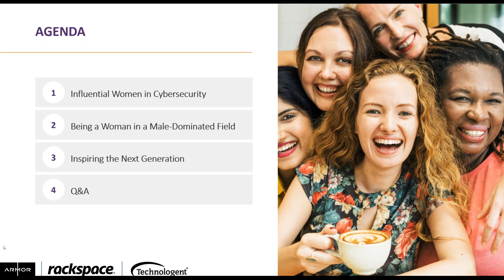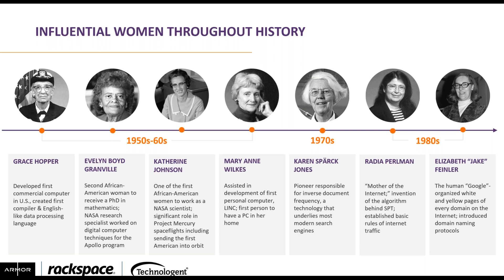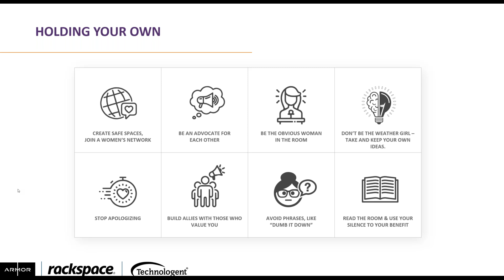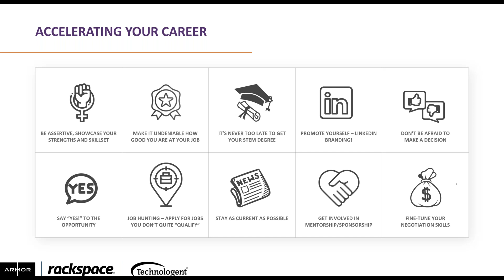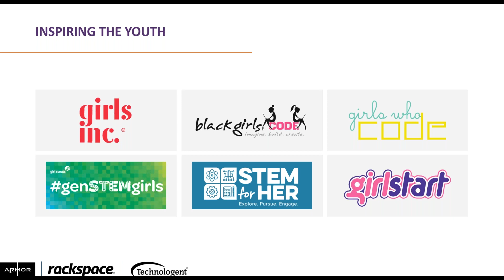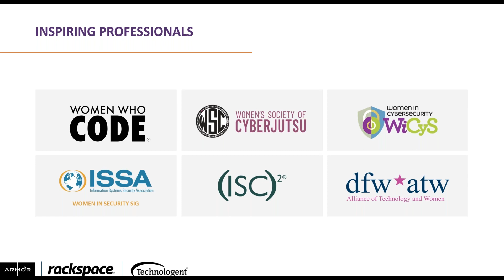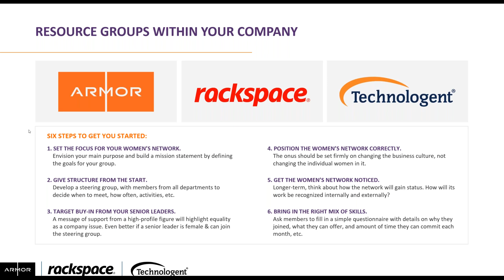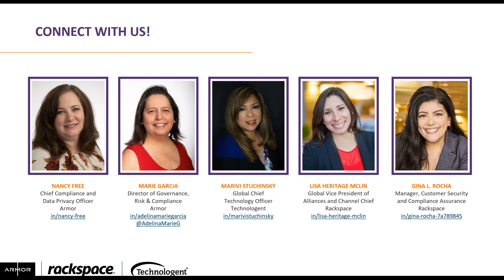Shaping History The Impact of Women in Cybersecurity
- While only 11% of cybersecurity workers worldwide are women, the few who’ve shattered the glass ceiling have made unmistakable history. Yet often as in many technology and engineering fields, they remain as “hidden figures” and hardly recognized for their achievements.

Join our team and renowned female leaders as we discuss:

Powerful and influential women in cybersecurity
Insight on how women can hold their own in a male-dominated field
How you can play a part in inspiring the next generation in the workforce